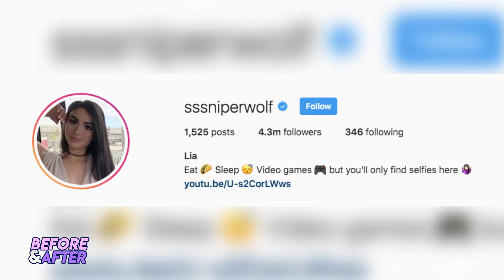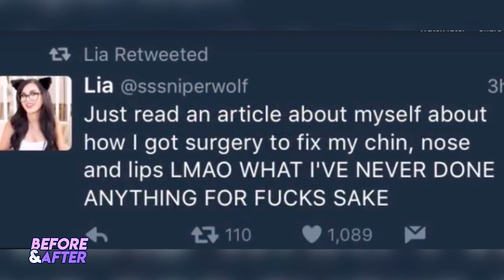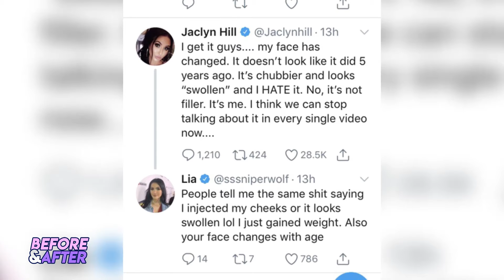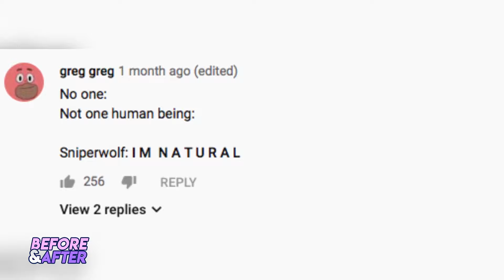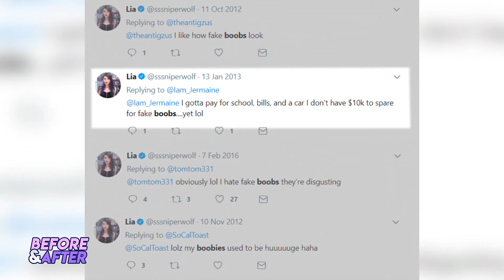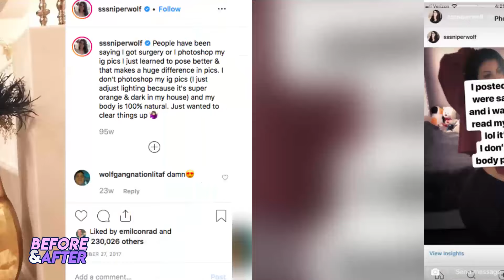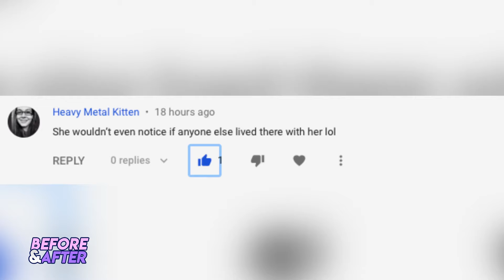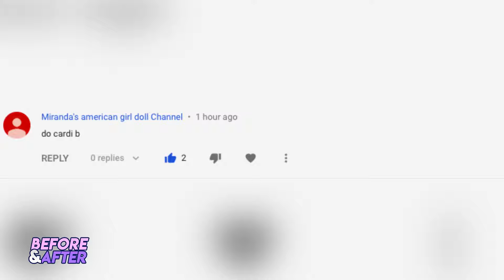Sssniperwolf | Before and After | Plastic Surgery Rumours & Transformation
Today we take a look into Sssniperwolf's photos to try to figure out whether or not she had some plastic surgery done.